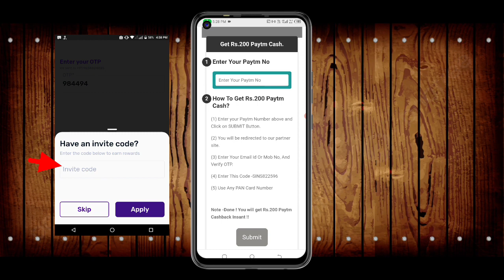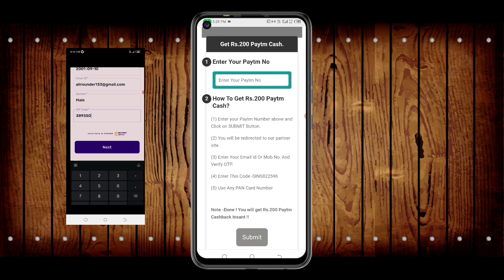🤑Today New Campaign Loot Offer 200₹+₹+200₹ Instant Paytm Cash || Tasks💰Campaign BUG|| New Paytm app